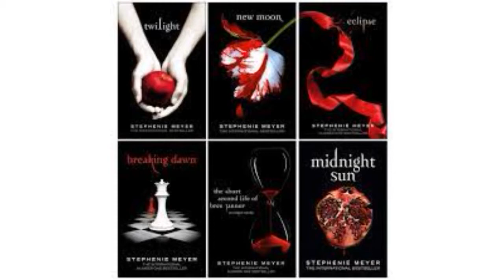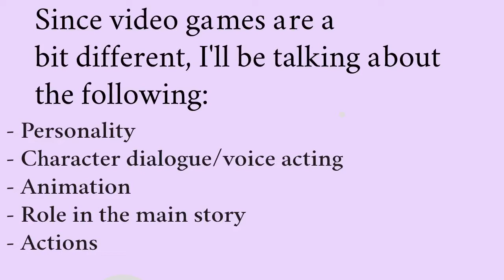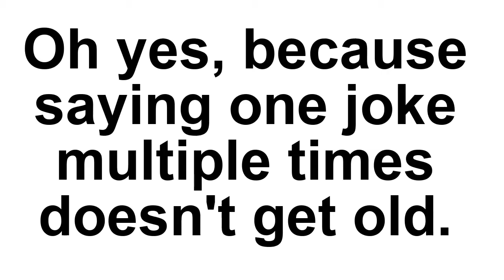Characterization and Why It’s Important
This is a video I made as a school project.